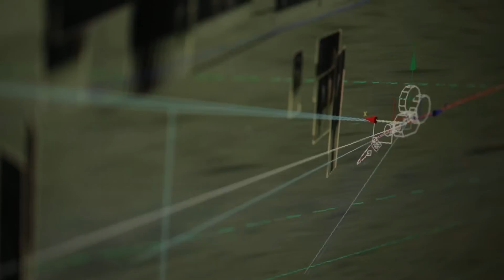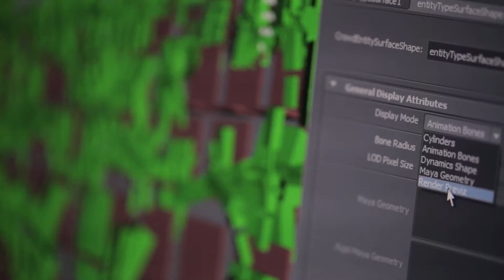Kicking Out Shoshana - VFX Breakdown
The Studio created over 120 Visual Effects Shots, including: A (almost) completely digital 40 seconds one-shot, Digital Set-Extensions, CGI crowed, CG backdrop elements, Matte paintings and Graphic design elements.
Produced by: United King
Directed by: Shay Kanot
Stars: Gal Gadot, Mariano Idelman, Eli Finish and Oshri Cohen
DP: Ofer Yenov
Visual Effects Supervisor: Yaron Yashinski (Yashinski studio)
Digital Artists: Or Terry, Shay Wax, Elad Naim, Tal Moskovich and Yaron Yashinski
Like our work?